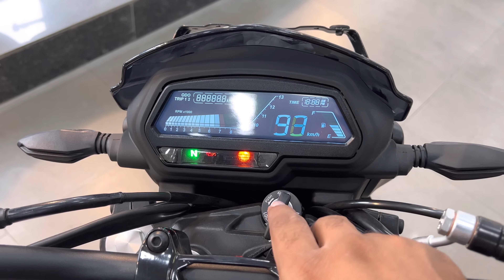New 2023 Bajaj Dominar 250 All Black Detailed Review | On Road Price Mileage New Update Features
Dosto Is Video Me Mene Bajaj Dominar 250 Ka Review Kiya Hai Jisme Mene Iske mileage top Speed features  Ke Bare Me Bataya Hai I Hope Ye Video Apko Acha Lagega So Video Ko Like Aur Share Karen.

Topic Cover -

1. bajaj dominar 250 mileage

2. dominar 250 on road price

3. d250 price

4. dominar top Speed

5. dominar 250cc